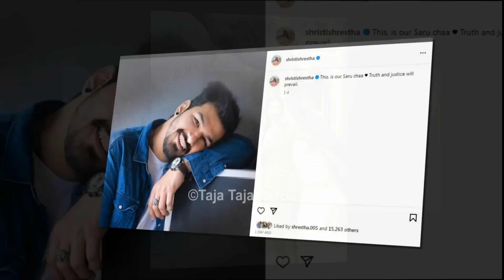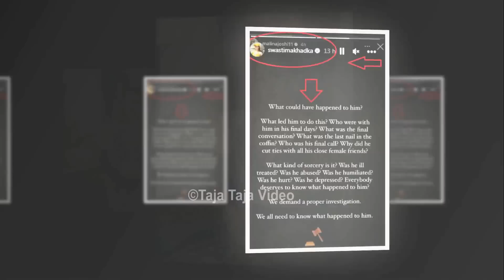Saruk Tamrakar को लागी एकाएक आईन् मिस नेपाल तथा नायिका मलिना जोशी, गरिन् डरलाग्दो खुलाशा malina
Saruk Tamrakar ले महिला साथीसँग सम्बन्ध तोडेको  खुलाशा गर्दै मलिनाले गरिन् ९ खरो प्रस्न, यस्तो सम्म